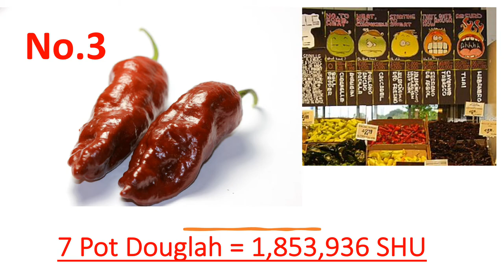Top 10 Hottest Highest Chili Scovilles in the World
Just a short and sweet video for busy people of 10 Hottest Chilis in the World based on Wilbur Scoville's scale!  Cheers!

Note: Google SafeSearch setting was used to gather information, pictures or videos under settings free to use, share or modify, even commercially.  For any content comments please let me know.